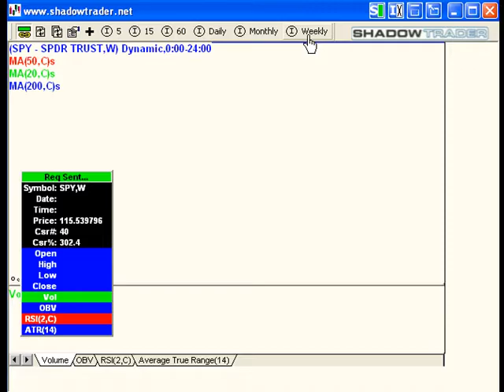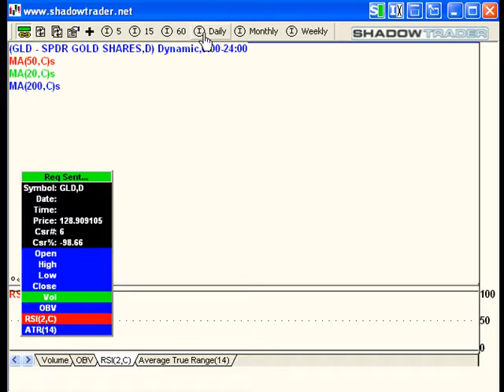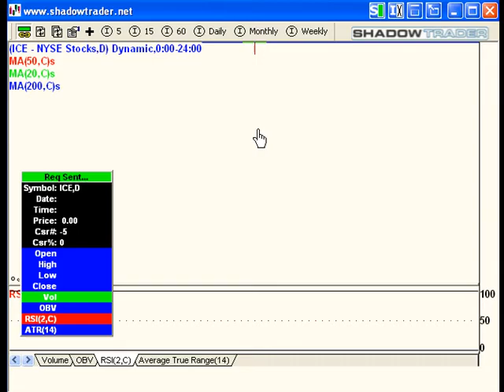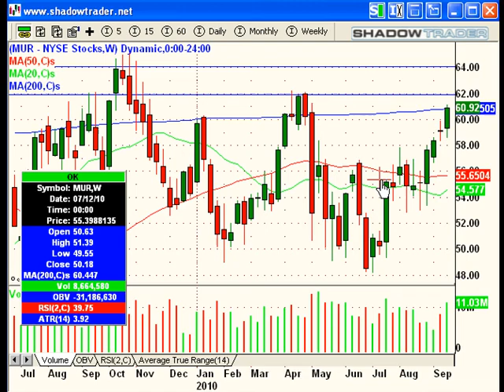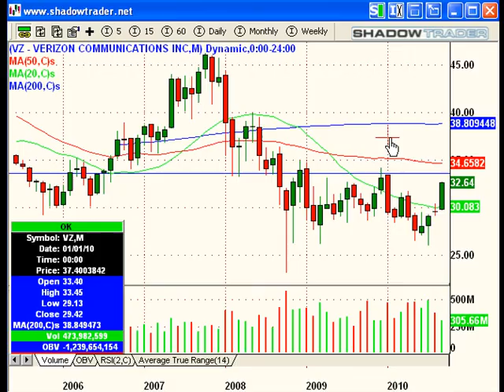ShadowTrader Video Weekly 09.26.10